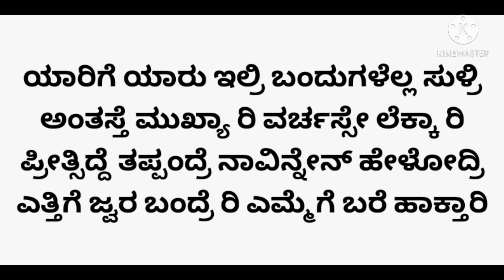Yarige yaaru illri kannada karoake